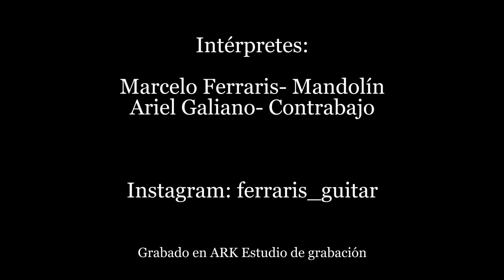Una milonga, Marcelo Ferraris (mandolín y composición) Ariel Galiano, contrabajo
Música argentina instrumental en Mandolín.-
Una milonga, pertenece al disco Lumbrera, grabado en 2023 en los estudios ARK.-